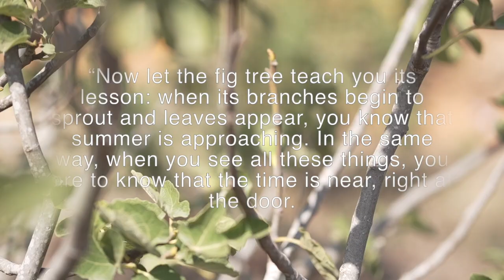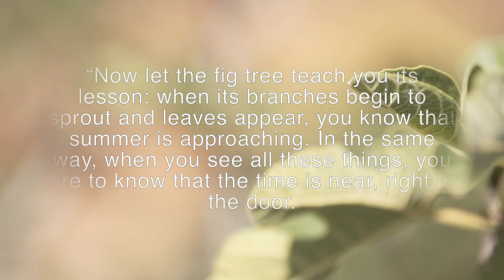Shalom Aleichem - Nava Tehila (Cover)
After the recent events of this weekend's attack in Israel, I felt guided to record this beautiful tefilla song that has been deeply touching me and others these past few weeks.

Shalom aleichem, Malachei Elyon.. Shalom be unto you, angels of the Most High.
May the angels of the Most High, the host of the Elohim of Israel encircle His people, may He protect, guard and keep in safety those who trust in His name.  May injustice and senseless violence be stopped by the hands of the celestial army, and may many eyes be opened to the restoration and beauty in His Son, Yeshua.

As the intensity of world events increases, we do not lose heart, but we trust in the word of He who promised He would return to set things right...

The fig tree is nearing its readiness, may we keep watch...

“Now let the fig tree teach you its lesson: when its branches begin to sprout and leaves appear, you know that summer is approaching.
In the same way, when you see all these things, you are to know that the time is near, right at the door.
Yes! I tell you that this people will certainly not pass away before all these things happen.  Heaven and earth will pass away, but my words will never pass away.
Matthew 24:32-35

Song by Nava Tehila, a young Jewish community bringing a fresh heart to the expression of tefilla (prayer) and worship within the heart of Jerusalem.